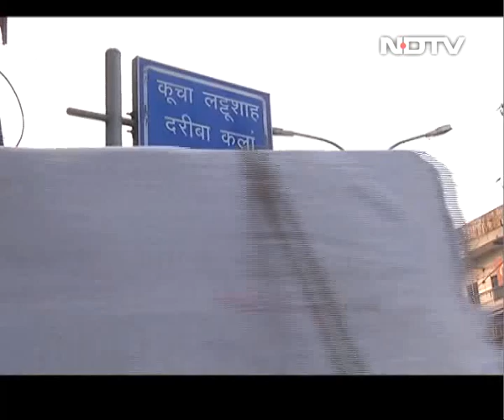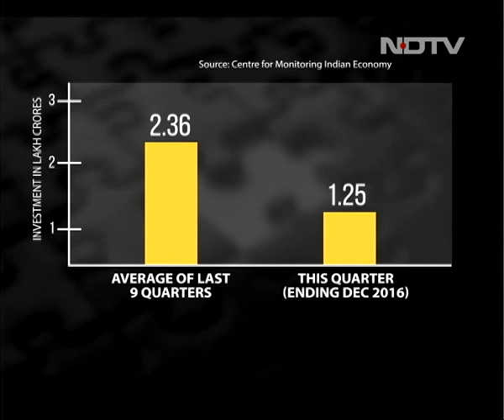Notes Ban: Impact On Small Industries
Since the government scrapped Rs 500 and 1,000 rupee notes in November last year, there have been many news stories on the impact of demonetisation on small industry but these ground reports are now framing a larger national picture, backed by emerging data on the economy.